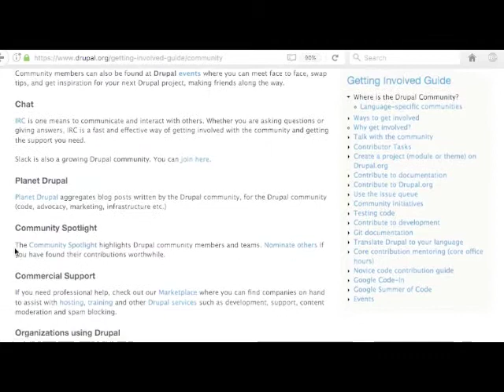Drupal Association: Amanda Gonser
Amanda Gonser from the DrupalCon team explains what you'll find on the Community page of Drupal.org. Get more involved and you'll understand why in Drupal people come for the code and stay for the community.